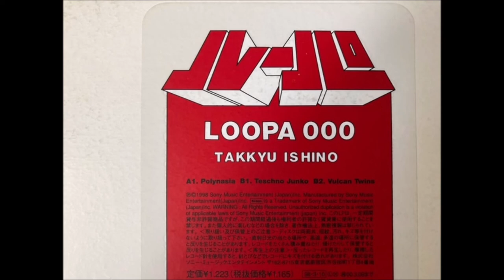Takkyu Ishino - Polynasia (Long ver.) [LOOPA 000]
LOOPA000 (A)